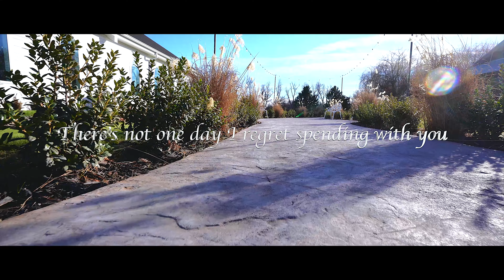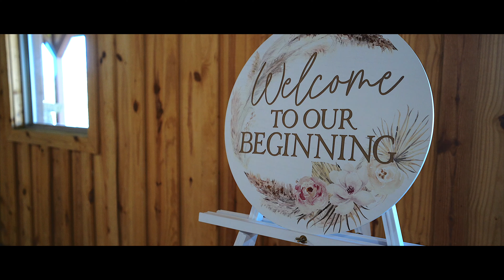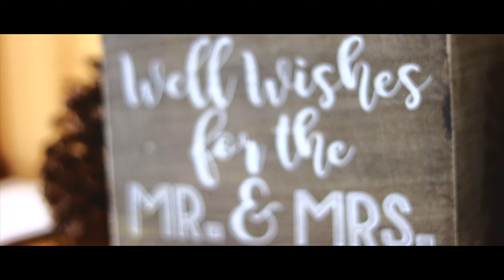Samuel & Lauren | 12.29.23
Samuel & Lauren tied the knot!

Filmed at the The Springs Event Venue in Edmond, OK

Would you like to see quotes for wedding videography?